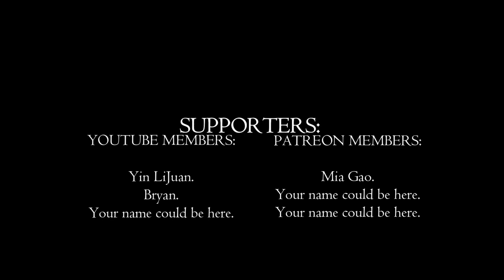How Did We End Up Here? | Baldur's Gate 3 Episode 3 | Simsaga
🎬 Welcome Back, Adventurers! 🎬

In today's epic journey, we dive headfirst into chaos with a few tiny mistakes that lead to big consequences. 🐾⚔️ From mysterious contracts and deadly relics to heart-wrenching decisions and fierce battles, this episode has it all! Join us as we navigate through perilous encounters, unexpected allies, and nail-biting fights. Will we survive the madness? Watch until the end to find out! 😱🔥

🐶 Heartfelt Encounter: Meet Scratch, the loyal dog protecting his injured friend. Will he join our team?
😈 Karlaac's Story: Learn about Karlaac's escape from the arch devil's clutches and her quest for vengeance.
🧛‍♂️ Vampire Revelations: Discover how a Mind flayer's parasite changes the rules for a sun-resistant vampire.
⚔️ Intense Battles: Face off against paladins, goblins, and other foes in high-stakes combat.
🗡️ New Allies: Form unexpected alliances and strategize for survival.
🌟 Epic Decisions: Navigate through moral dilemmas and crucial choices that shape our adventure.

And if you’re serious about growing your own YouTube channel, check out VidIQ using the link below – it’s a game-changer! 🚀🔗

Your name could be in the credits of our next video! 🌟

PC Specs:

CPU: Intel Core i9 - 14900K @ 3.2GHz
Ram: 64GB
GPU: RTX4070 12GB.

00:00 - Intro & Mistakes
00:41 - Discussing the Contract
01:05 - The Night Song Relic
01:31 - Choices and Pathways
02:04 - Encounter with Scratch
02:41 - Scratch's Story
03:17 - Meeting Karlaac
03:49 - The Blood War Vision
04:20 - Karlaac's Background
04:52 - Joining Forces with Karlaac
05:19 - The Vampire's Revelation
05:53 - Sunlight Immunity
06:25 - Trust and Team Dynamics
06:58 - Facing Fears
07:27 - Getting to Know Each Other
07:54 - Journey Separately
08:26 - Confrontation with Paladins
08:57 - Paladins' Ambush
10:00 - Fierce Battle and Defeats
10:42 - Transforming Hyena
11:46 - Seeking Shelter
12:17 - The Sword of Justice
12:48 - Another Intense Fight
13:52 - Reviving Karlaac
15:04 - Critical Misses
16:00 - Blade of Frontiers
16:41 - Final Confrontation
17:24 - Forming New Alliances
18:02 - Allies Against Parasites
18:32 - Reflecting on the Journey
19:06 - Will's Apology
19:41 - Outro & Call to Action